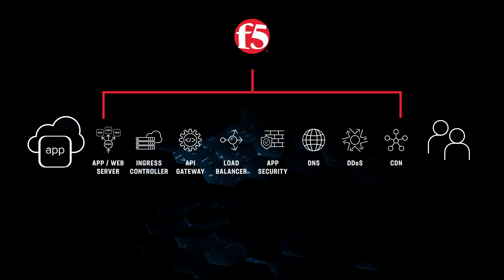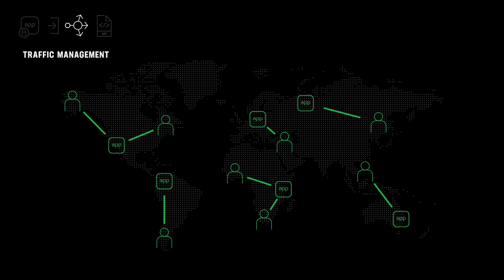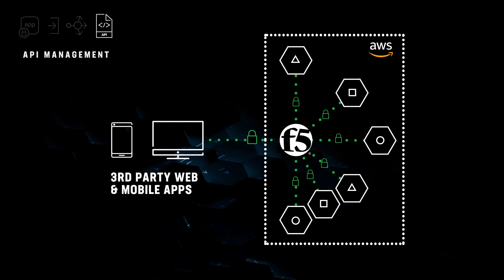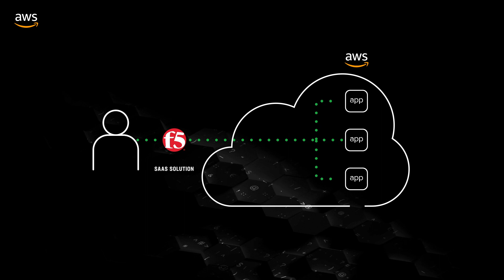F5 Application Services on AWS: An Overview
Whether you’re tasked with migrating existing workloads to the cloud or building new cloud-native apps, F5’s advanced suite of application services ensures your entire AWS app portfolio is always secure, performant, and readily available. Find out how to take your apps from code to customer within a single, easily manageable solution set.